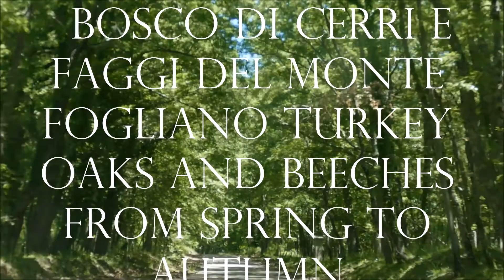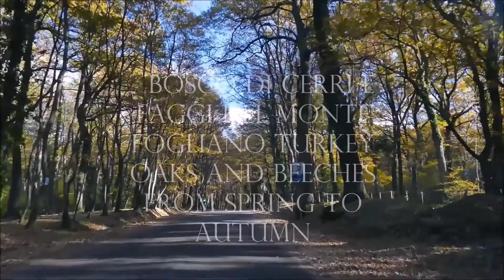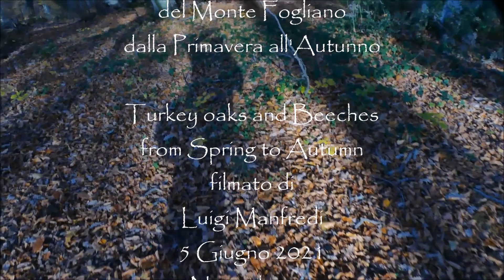Bosco di Cerri e Faggi del Monte Fogliano Turkey oaks and Beeches from Spring to Autumn by manortiz